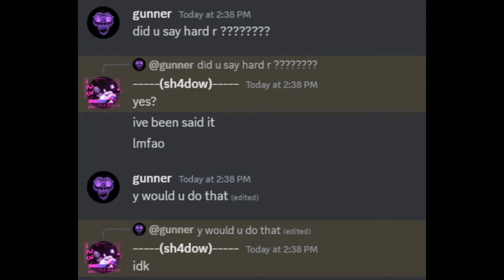A Gorilla Tag Copy Modder got EXPOSED... (Gorilla Tag Copies)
this is my last exposing video, enjoy

also the editing was rushed cause i wanted to get something out. the next video will be BIG. and my best video yet !

thumbnail by: @imdudeman

NONE OF THE MUSIC IN THIS VIDEO IS MINE, I DO NOT TAKE ANY RIGHTS OF OWNING THESE SONGS!

faduuvr
jmancurly
gorilla tag valentines space update
gorilla tag swamp
old gorilla tag with mods
gorilla tag copy
rec room
rec room horror
rec room caseoh
rec room caseohs hungry
rec room fyf
rec room face your fears ride
rec room face your fears the ride
rec room face your fears
gorilla tag copy on applab
scary baboon
scary baboon running for my life
kinitopet
best friends kinitopet
best friends
whyd you delete me
why you delete me
why delete me
kintopet vr
kintopet horror
gorilla tag hacks
ghost of chiago
i was never looking for her until i found her now i find her everywhere shes always there
i was never looking for her until i found her now i find her everywhere
i was never looking for her until i found her
shes always there
i was never looking for her
gorilla tag modding crash gun
gorilla tag crash gun
gorilla tag crash all
gorilla tag lag all
old gorilla tag
gorilla tag memories
tag memories
gtag memories
gtag nostalgia
gorilla tag nostalgia
unbearable things
gorilla tag trends
gorilla tag trend
gtag trends
see you at the movies
gorilla tag lag gun
fortnite fncs
gtag
gorilla taggers , gorilla tagging , bodus , monkey project , nugget taggers , gorilla hunters , project nugget , omny tag , omni chasers , trash runners , dre1mer tag .
fireworks
july 4th 2024
fireworks 2024
thunder 2024
rain 2024
i hate putting tags please help
bonzi buddy
brokenmetaljaxx
nugget taggers on applab
monkey project fix
monkey project new applab
asteroidlord
astroidlord
astroid lord
aseriodlod
asteriodlord
asteroidlod
ii stupid menu mod menu review
ii stupid menu rat
ii stupid menu
j3vu encounter
j3vu ghost trolling
gorilla tag j3vu codes
j3vu backstory
gorilla tag j3vu encounter
project silent
pursuitvr
pursuitvr raicst
gorilla tag expxosed
project moose
project moose with mods
project moose tutorial
how to get mod in project moose
project moose applab
project moose itch io
project moose apk
project moose sidequest
project moose download
project silent exposed
bok team
bok team doxxing
bok team hackers
gtag hackers
gtag doxxers
bok doxers
planetlord
minecraft
lifesteal smp
lifesteal minecraft
planetlord lifesteal
clownpierce
undertale music
dre1mer tag
dre1mer tag mods
dre1mer tag new applab
gorilla tagging stick justice
gorilla tagging
gorilla taggers
gorilla taggers stick justice
gorilla hunters
gorilla hunters stick justice
bodus
bodus stick justice
omny tag
omny tag stick justice
project cosmetics
project cosmetics stick justice
project nugget
project nugget stick justice
project nugget owner
undertale ost
background music for editing
minecraft pvp
eaglercraft
project nugget
nugget taggers song
song nugget taggers
nugget taggers trailer
prioject nugget
eaglercraft
4 thousand subscribrers
asteroidlord milestone
gorilla tag livestream
gorilla tag live
gtag live
gorilla tag live with viewers
gorilla tag with viewers
gorilla tag daisy09 ghost troll
gorilla tag daisy09
daisy09 sighting
is daisy09 real
daisy09 codes
daisy08
sren17
sren16
chippd
banjo
chippdbanjo
pbbv
boom boom
j3vu
ai
robot
ghost trolling gtag
ghost trolling

stop reading my tags bruh